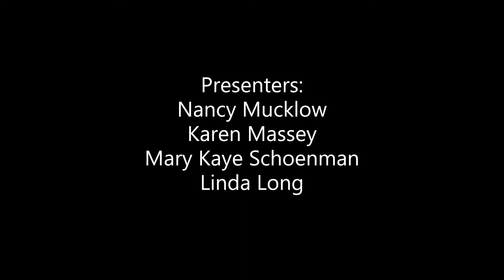Taste of History Virtual Presentation "History in a Jar: Preserving & Canning Food"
Taste of History Virtual Presentation: "History in a Jar: Food Preserving & Canning Food"  Originally presented by Tread of Pioneers Museum 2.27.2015
by: Nancy Mucklow, Karen Massey, Mary Kaye Schoenman, & Linda Long